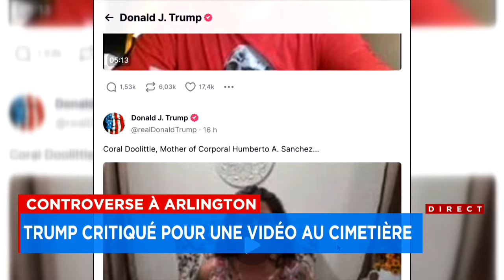Controverse à Arlington: Trump critiqué pour une vidéo au cimetière